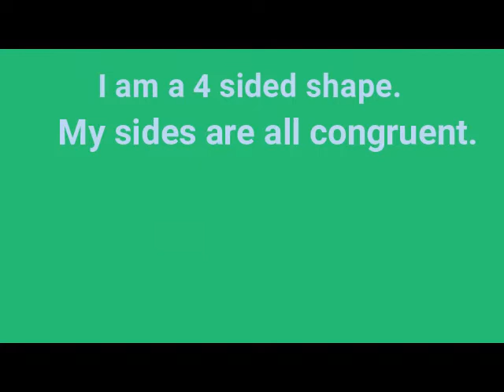Math Puzzle Day 9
Hey guys!  Thanks for tuning in for our Mad Lib edition this week!